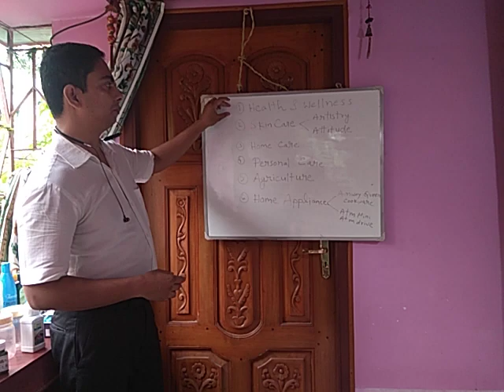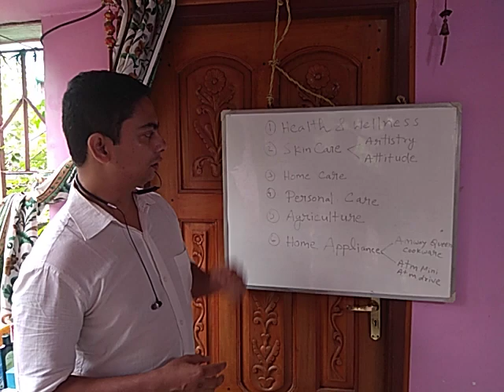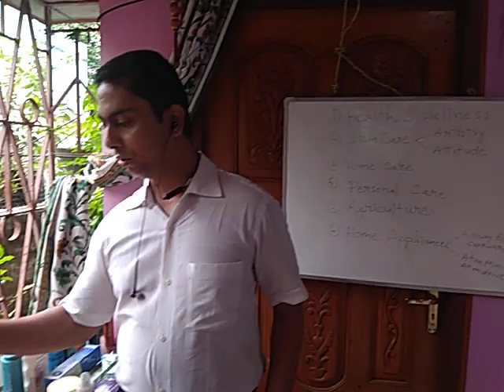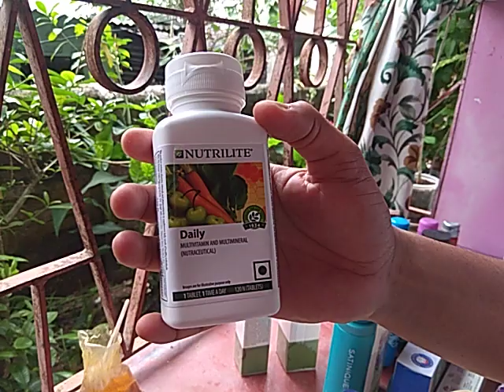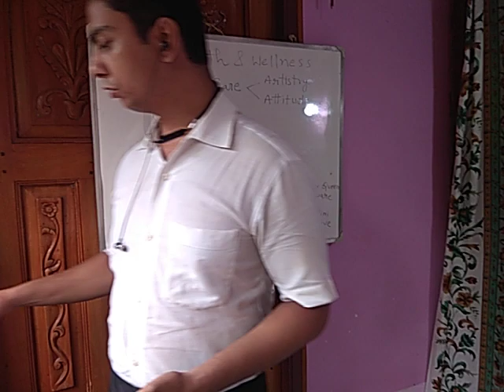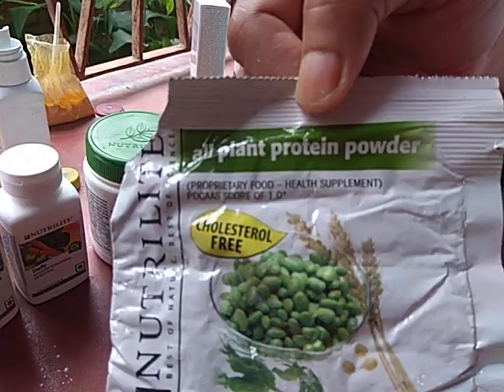Amway Products Introduction by Sudipta Koner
Different Products Category and Demonstration of Some Products only